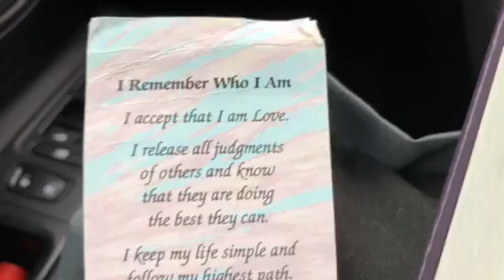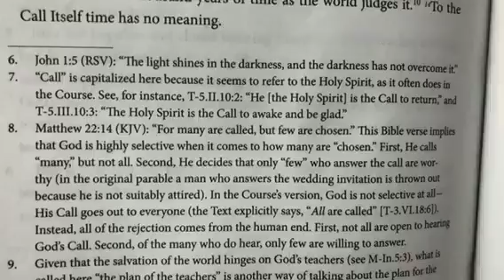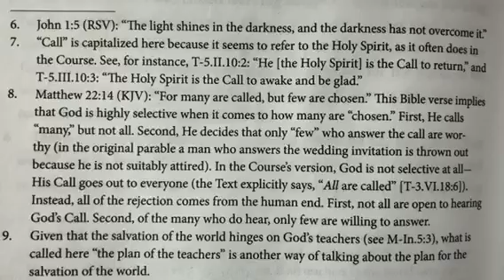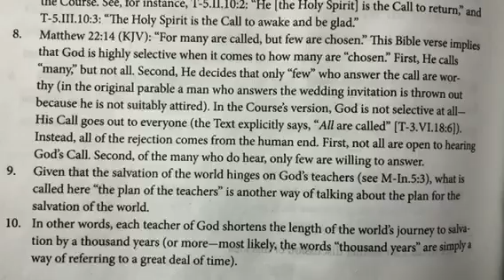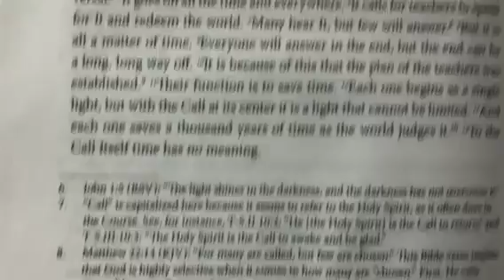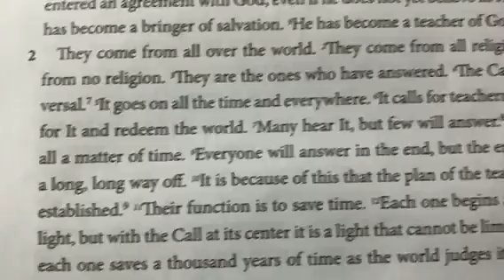ACIM Read With Me! Day 3. VOLUME III. Manual For Teachers 1-1&2